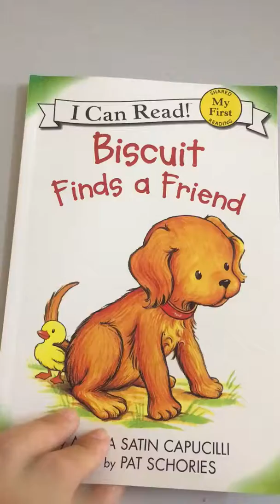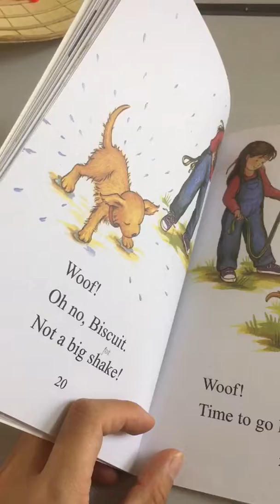Day28- Biscuit finds a friend